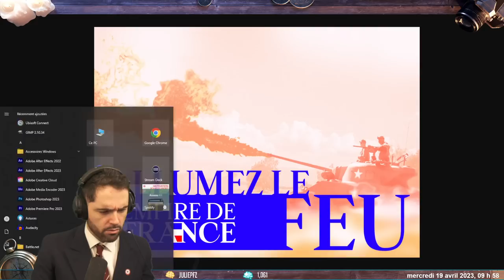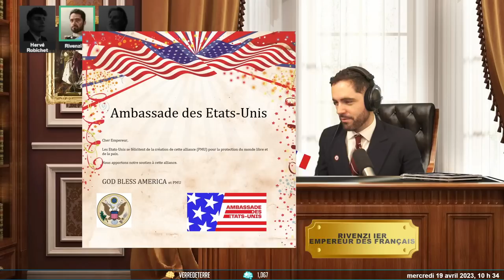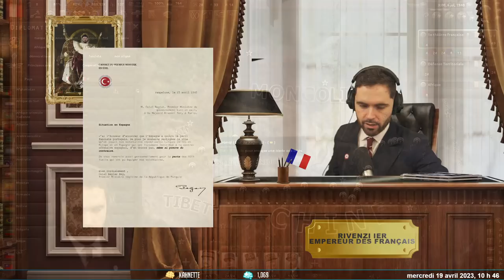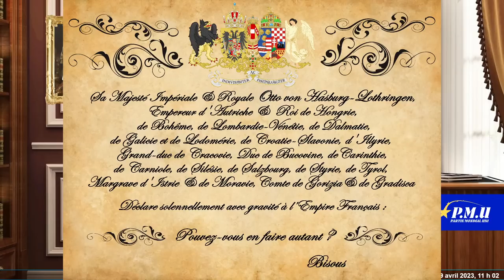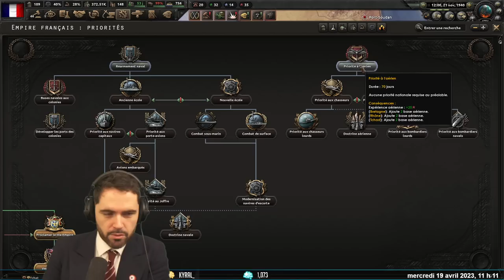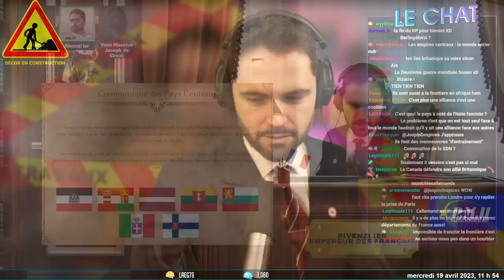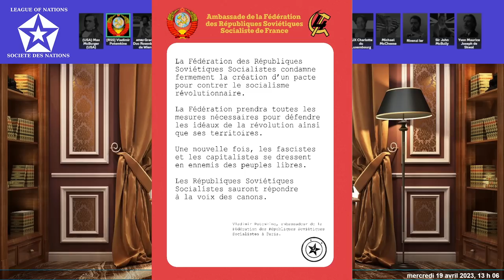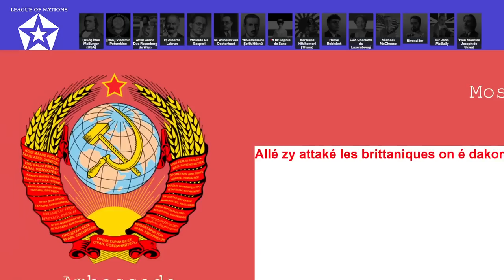Sacré Albert ! #3 - RP Hearts Of Iron IV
Miniature par @Enzovdsgn.